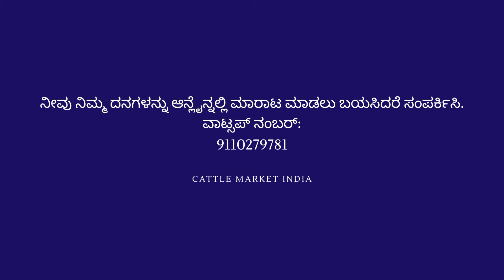ಮಂಡ್ಯದಲ್ಲಿ ಎತ್ತುಗಳು ಮಾರಾಟಕ್ಕೆ. Bulls for sale in Mandya.